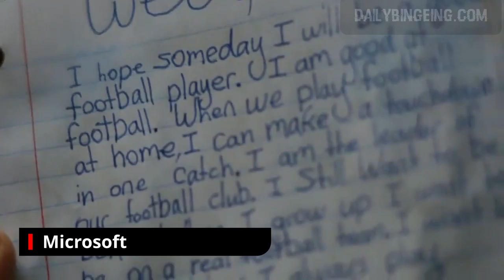Super Bowl 2020 All "Computers & Tablets" Commercials (Microsoft Surface)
Rewatch all ads that were durin the Super Bowl LIV. Here you can find some of the ads airing during Super Bowl LIV between the 49ers and Chiefs on Sunday.

Microsoft Super Bowl 2020 TV Commercial, 'Be the One' Featuring Katie Sowers
Products: Microsoft Surface
Actors: Katie Sowers, San Francisco 49ers

Social